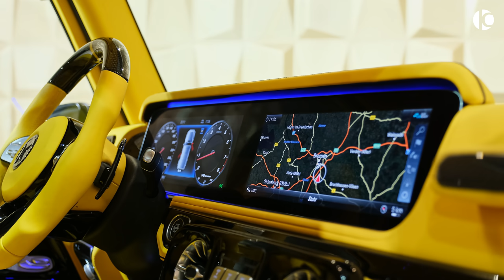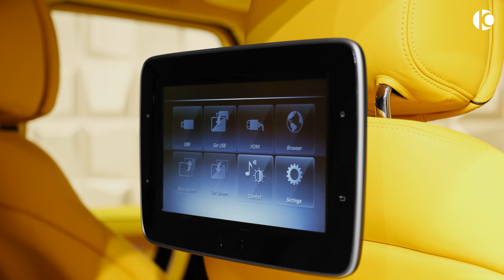2020 Mercedes-AMG G 63 - Exclusive G-Wagon from Mansory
Mansory Mercedes AMG G 63 (2020) - Sound and Visual Review

Price: €394.400

1. Thriller Trailer by MarbleSpace
2. Envato Elements